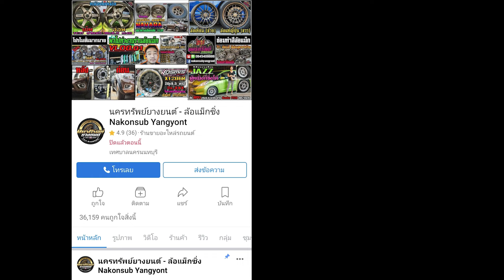รีวิวล้อเบา HRE FF10 19x8.5/9.5 et+35/+38 งาน Zperformance Flowforming สีเทากันด้าน 5รู113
ล้อเบา HRE FF10 19x8.5/9.5 et+35/+38
งาน Zperformance Flowforming สีเทากันด้าน 5รู113
📲𝐋𝐢𝐧𝐞𝐈𝐃 : 𝗻𝗮𝗸𝗼𝗻𝗽𝗼𝗻𝗴
⌨แชทด่วน m.me/nakonsubyangyont